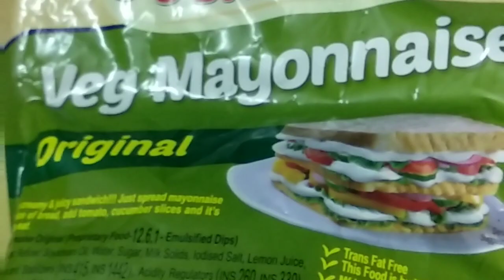Tirelesss ,Quick and Easy Yummy Veg Mayo Sandwiches 😍😍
Quick And Easy Veg Mayo Cheese Chilli Sandwiches